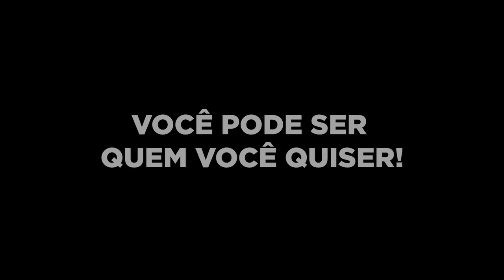PARE DE DESPERDIÇAR A SUA VIDA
Nunca foi tão fácil desperdiçar a sua vida. Nesse vídeo eu mostrei um pouco do meu treino e depois bati um papo bom com vocês sobre alcançar o seu potencial.